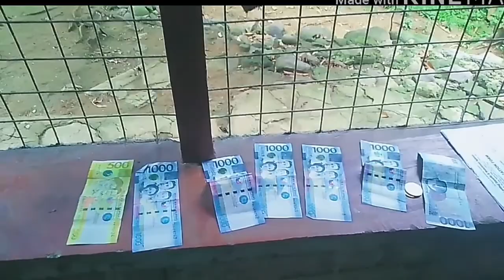Quail Egg Farming| Step-by-Step from Harvesting to Selling [with some friends tips!!!]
Washawt mga KATUENG!!! Usapang business ulit Tayo!